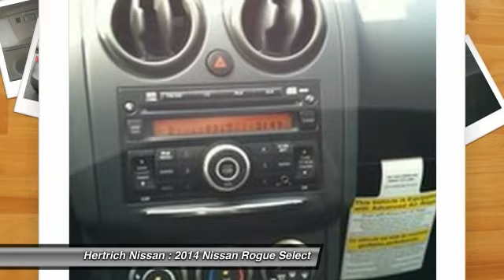2014 Nissan Rogue Select Dover DE E00837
2014 Nissan Rogue Select S - $23100

Hertrich Nissan
1378 South DuPont Highway

Looking for the right vehicle? Today could be your lucky day. With 9 miles, this PLATINUM GRAPHITE, 2014 Nissan Rogue Select equipped with Automatic transmission could be yours. Request more information and set up a test drive right away.